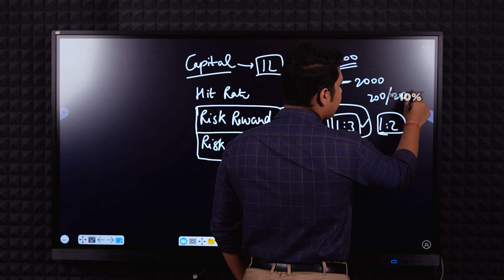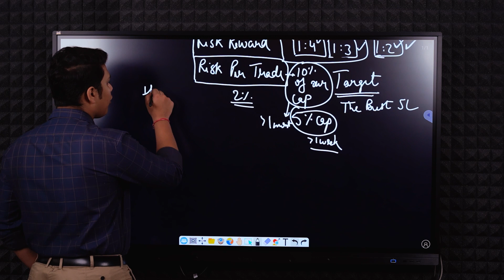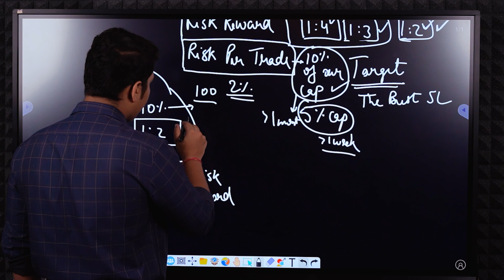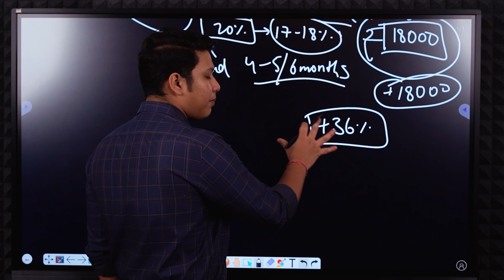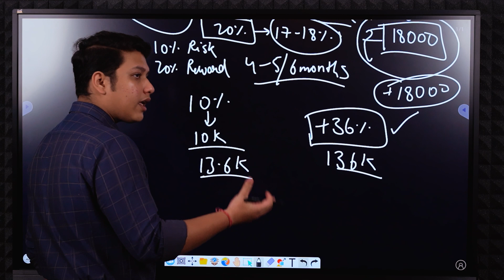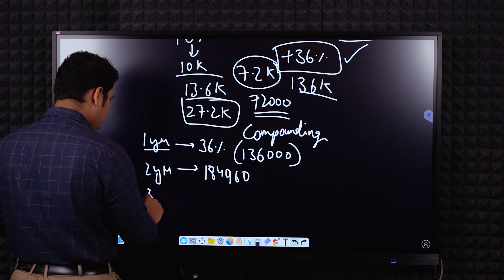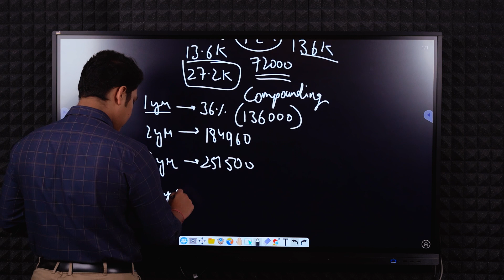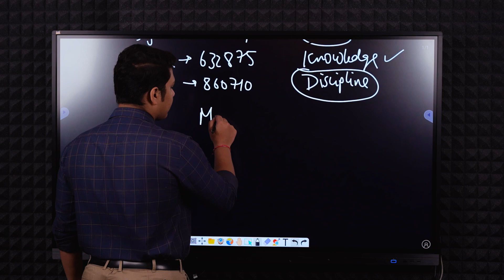Escape the 9-5 Grind with Swing Trading | Swing trading for Beginners in Hindi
Are you tired of the 9-5 grind? Here's an opportunity for you to escape the rat race and learn how to swing trade in Hindi! In this beginner-friendly video, you'll learn how to trade stocks using swing trading strategies.

If you're looking to learn swing trading in a fun and engaging way, then this is the video for you! You'll learn how to trade stocks using swing trading strategies and have a lot of fun doing it. With this video, you'll be able to escape the 9-5 grind and start enjoying your financial future!

This video is about knowing the basics to advance swing trading and for all beginners who are willing to start stock market trading but, due to their busy working or college schedules, cannot make themselves available during live trading hours. So, if you want to begin your journey in the stock market trading industry, this video is for you. Watch this video till the end and ask your doubts in the comments below.

In this learn to swing trade video, we'll teach you how to trade stocks the easy way - by trading on a swing basis.

If you're tired of the 9-5 grind and want to start trading stocks for fun, then this is the video for you! In this learn to swing trade video, we'll teach you how to trade stocks the easy way - by trading on a swing basis. By the end of the video, you'll be able to trade stocks the way the professionals do!

The materials contained on this Platform are for education, advertising, and marketing purposes only. They should not be construed, either explicitly or implicitly, directly or indirectly, as investment advice, recommendation, or suggestion of an investment strategy with respect to a financial instrument, in any manner whatsoever.

Trading in Securities carries a high degree of risk and may not be suitable for all investors. The high degree of leverage can work against you as well as for you. Leverage can lead to gains as well as losses.

Before deciding to trade, consider your financial condition and experience level carefully. You should be aware of all the risks associated with trading in Securities or any financial instrument and seek advice from an independent financial advisor if you have any doubts.

The possibility exists that you could sustain a loss of some or all of your initial investment; therefore, you should not invest money you cannot afford to lose. You should further make sure that you have sufficient time to manage your investments on an active basis.

Securities are derivative financial instruments whose price is derived from the underlying asset's price (for example, currencies, commodities, indices, equity, etc.).

Derivative financial instruments and related markets can be highly volatile. The prices of Securities and the underlying instruments may fluctuate rapidly and over wide ranges. They may reflect unforeseeable events or changes in conditions, including economic ones, none of which can be controlled by the client.